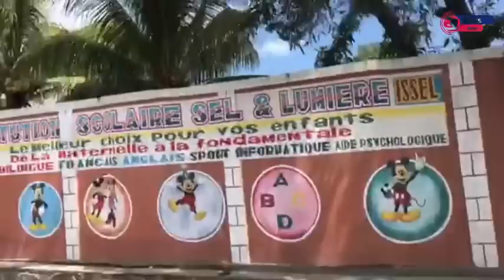Vitelom pran nan bwa kale..sezisman..gad aksyon yn seri gang..pou fini ak lapolis..komise a fe flay